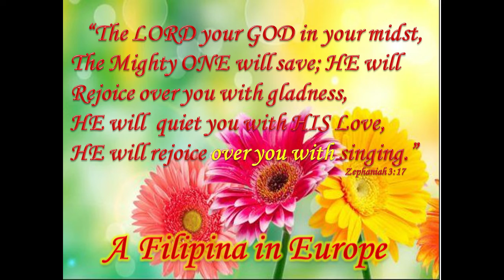WORD WEDNESDAY: WHEN DID GOD RUN?!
Good morning friends! I hope you're all doing great! It's WORD WEDNESDAY again,our third. I share about the only account in The WORD (Holy Bible) where it says The FATHER ran. It was when he was running with all HIS might to meet HIS returning wayward child. This Divine Creator of all universes, our FATHER made it so easy for us to be saved. And HE did not have to go through it if HE chose to,BUT HE DID IT ANYWAY! OUT OF HIS GREAT INCOMPREHENSIBLE LOVE FOR YOU AND ME.

John 3:16 GOD gave HIS Only Begotten SON that whoever believes in HIM should not perish,but have everlasing life.